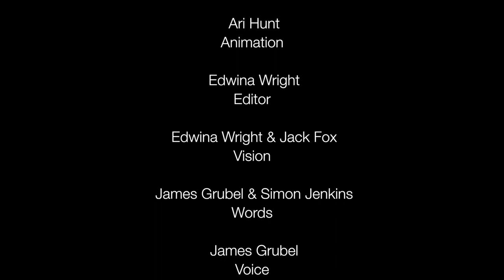Happy holidays from ANU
It was the day after graduation
When all through the place
not a human was seen
except in one space…

Animation – Ari Hunt
Editor – Edwina Wright
Vision – Edwina Wright and Jack Fox
Words – James Grubel and Simon Jenkins
Voice – James Grubel
Creative Director – Jamie Kidston

Produced by ANU Strategic Communications and Public Affairs